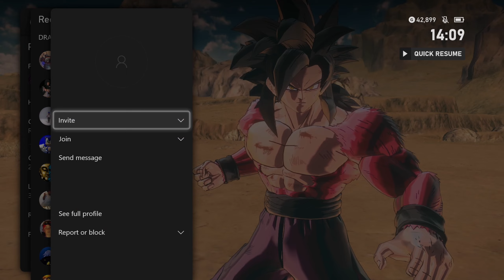Vegito or Gogeta l Dragon Ball Xenoverse 2 PvP Matches